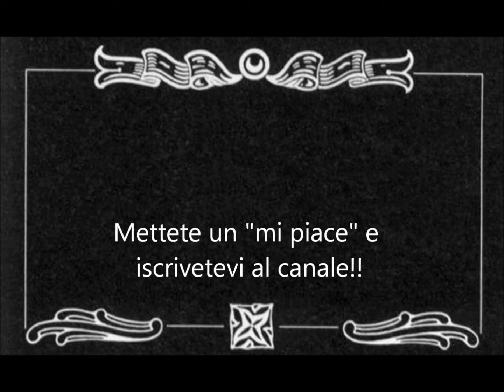League of Legends promo-Gouser con GelidCrow,Disabile incinto,Nakadai Tsuchiya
Prossimamente su questo canale League of legends :D
Gameplay attuato con :
GelidCrow
Disabile incinto
Nakadai Tsuchiya
Divertitevi ragazzi e mettete mi piace :D